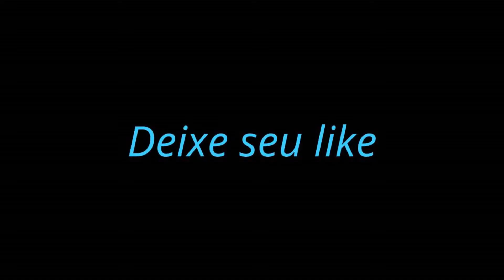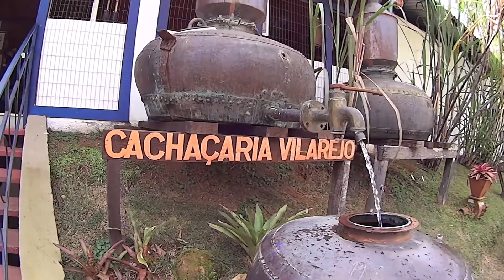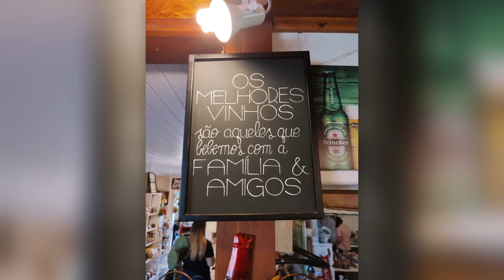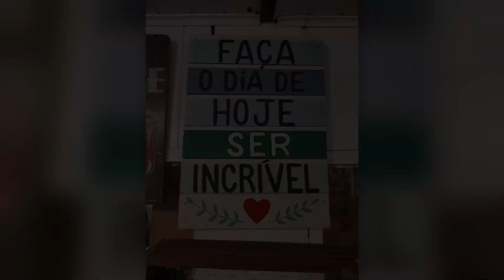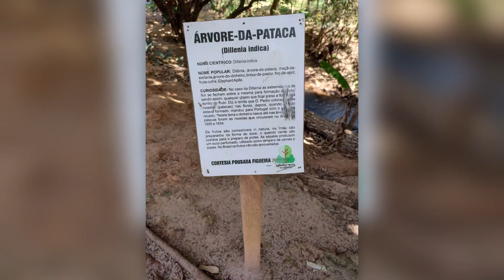Conservatória e arredores (parte 4) - Parada do Chocolate, Cachaçaria Vilarejo e Cachoeira da Índia.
Parada do Chocolate

Loja onde é possível apreciar uma boa música de piano, comprar doces, biscoitos, chocolates e queijos e alguns presentinhos para amigos e familiares.

Cachaçaria Vilarejo

Por lá, você aprende sobre a fabricação da cachaça e há uma loja com produtos locais onde podemos comprar, frios, doces de leite, queijo e outras coisas, e, claro, muitas cachaças para você levar para casa.

Cachoeira da Índia

 Fica próximo ao centro de conservatória. No meio do rio há uma escultura trabalhada em bronze de uma artista chamada Vilma Noel e que na verdade não é uma índia, e sim uma entidade marinha desconhecida.
No entanto, moradores locais afirmam que o significado da estátua não é muito conhecido. E que para alguns a figura representa uma entidade ligada à água. Outros acreditam que seja uma clara referência a presença de extraterrestres na cidade.